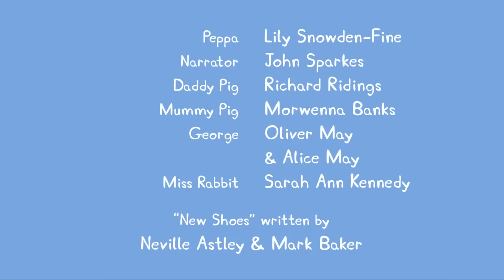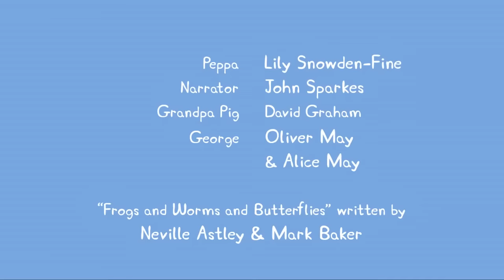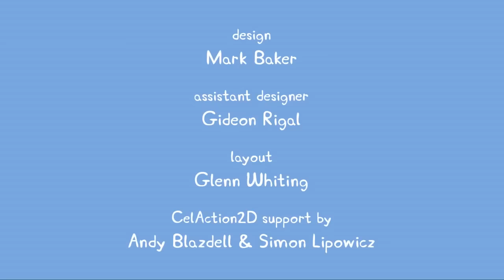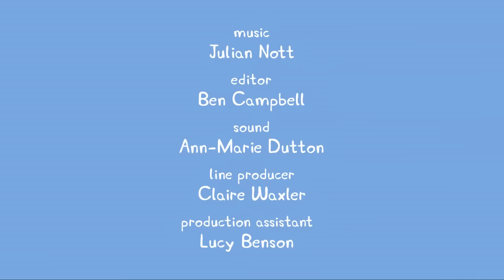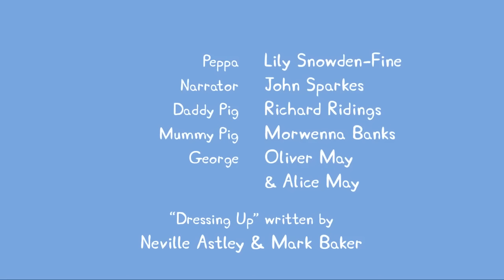გოჭი პეპა 11 20 სერია ათი სერია ქართულად gochi pepa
მულტფილმი გოჭი პეპა ქართულად უყურეთ